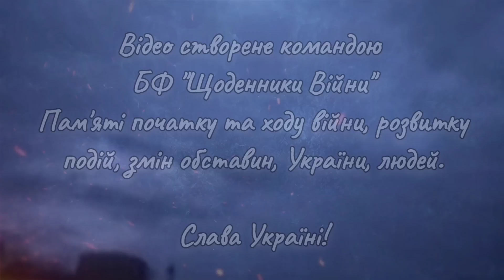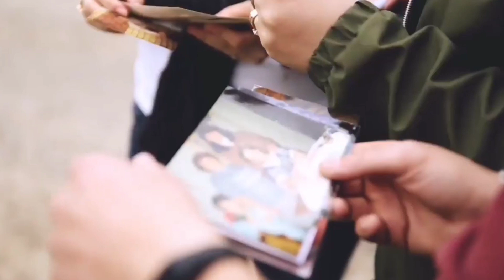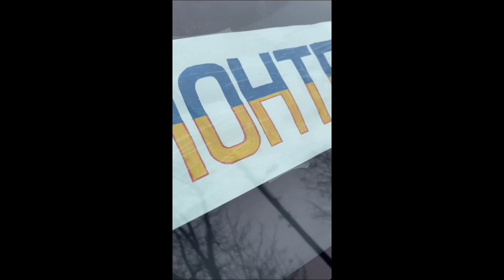Альона Айвазян. История войны в Украине 2022. Волонтерская деятельность по снабжению ВСУ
Альона Айвазян. Волонтер и руководитель. История войны 2022.
История от первого лица. Интервью. Первые дни войны в Украине. История волонтерства. Снабжение гражданского населения,   оказавшегося в условиях Войны 21 века, всем необходимым для выживания. Снабжение военных ВСУ, теробороны, питанием,снаряжением. Организация и участие в миссиях спасения людей и животных оказавшихся без снабжения в мирном гражданском мегаполисе и поселках, городах Харьковской области. Организация и участие в миссиях эвакуации людей из оккупированных районов Украины. Организация эвакуации из освобожденных населенных пунктов, серых зон, во имя спасения гражданских от гибели на войне.  Харьков, Украина. Трагедия, страдания, боль людей на Войне в 21 веке,в центре Европы. Гуманітарна допомога мешканцям Харківської області. Благодійна організація. Благотворительная организация.  Совместная работа волонтеров.
Фото видео предоставлены Алена Айвазян, волонтерами и взяты из общедоступных источников.

Слава Україні!

Контакты Благодійного фонда Алена Айвазян. Фото, видео, работа Благотворительной организации.